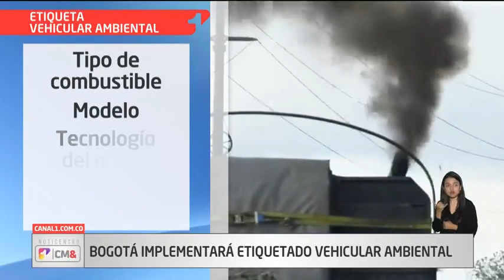Bogotá etiquetará carros por nivel de contaminacíon | Canal 1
Canal 1, tu ventana a la actualidad! 📺🌍 Noticias de Colombia y el Mundo: nación, Bogotá, política, empresas, entretenimiento, economía, mundo, deportes, estilo de vida, virales, video, opinión - Canal 1 | CMI